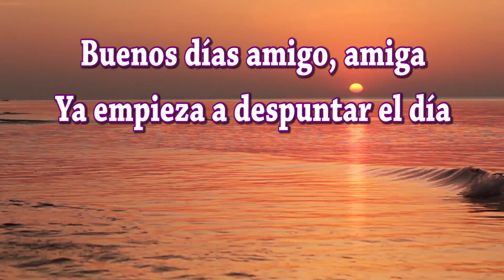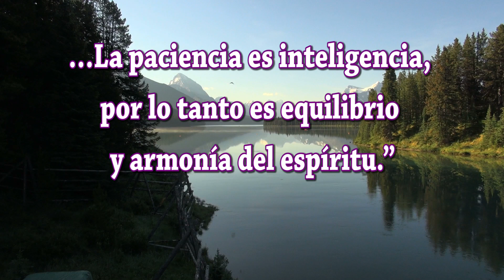Feliz Lunes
Buenos días amigos amigas; hemos creado este video especialmente para ti bajo el título de Feliz Lunes te deseamos todo lo mejor en este Día. Sabes que las palabras tienen mucha fuerza; si lees estos mensajes con sentimientos positivos y dando gracias Dios por las bendiciones que te da, se hará en ti y en tus seres queridos una gran luz que os protegerá de todo mal. Dios está siempre con nosotros y desea que seamos felices.